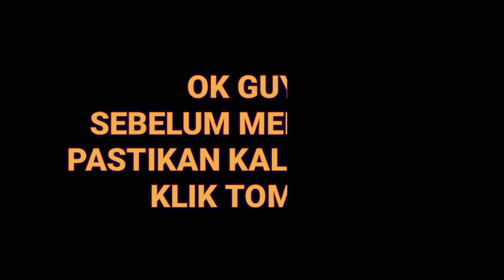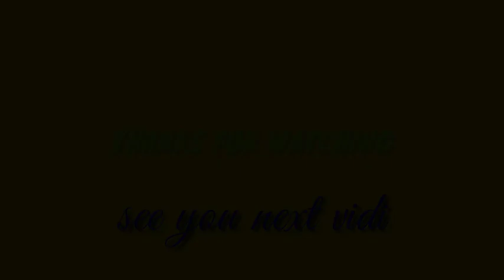LUMREVIEW》》REVIEW MOD BUSSID# mod truck FUSO OLD TRIBAL BAWA WARUNG(free download)👍👍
Hay guys

Kembali lagi di channel LUQMAN GAMING

Link mod paling bawah😂

Password

Base:oto art
Codit by:totty
Acc by:mrp team

DILARANG MENGGANTI LINK DOWNLOAD❌

Thankyou !!!

《HATI-HATI》⚠️ BERKOMENTAR KASAR⚠️KELIATAN BERKOMENTAR KASAR AKAN SAYA BANNED AKUN YOUTUBE KALIAN⛔INGAT⚠️

Okok👍👍